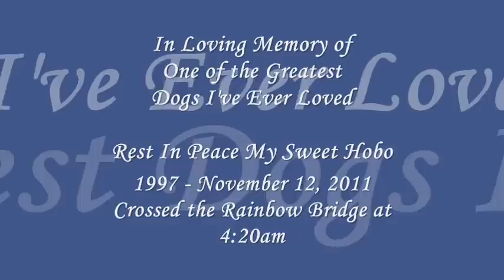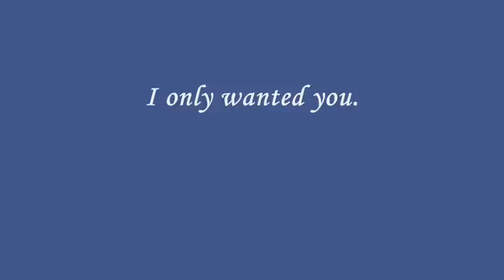Hobo's Lullaby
A Dog's Prayer

Treat me kindly, my beloved master, for no heart in all the world is more grateful for kindness than the loving heart of me.

Do not break my spirit with a stick, for though I should lick your hand between the blows, your patience and understanding will more quickly teach me the things you would have me do.

Speak to me often, for your voice is the world's sweetest music, as you must know by the fierce wagging of my tail when your footstep falls upon my waiting ear.

When it is cold and wet, please take me inside... for I am now a domesticated animal, no longer used to bitter elements... and I ask no greater glory than the privilege of sitting at your feet beside the hearth... though had you no home, I would rather follow you through ice and snow than rest upon the softest pillow in the warmest home in all the land... for you are my god... and I am your devoted worshiper.

Keep my pan filled with fresh water, for although I should not reproach you were it dry, I cannot tell you when I suffer thirst. Feed me clean food, that I may stay well, to romp and play and do your bidding, to walk by your side, and stand ready, willing and able to protect you with my life, should your life be in danger.

And, beloved master, should the Great Master see fit to deprive me of my health or sight, do not turn me away from you. Rather hold me gently in your arms as I am granted eternal rest...and I will leave you knowing with the last breath I drew, my fate was ever safest in your hands.